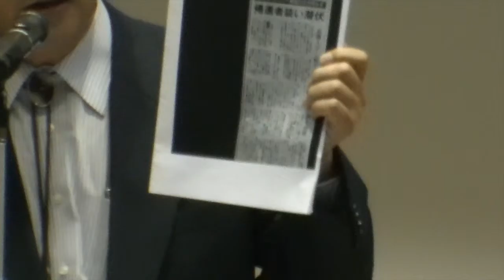特定失踪者中国地区大会 in 岩国集会 ⑥脱北日本人妻の問題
特定失踪者中国地区大会 in 岩国集会

北朝鮮帰国者の生命と人権を守る会山田文明代表
脱北日本人妻　斎藤博子さん

日時：平成27年11月29日(日)　12:30〜15:30

会場：岩国市民会館多目的ホール（山口県岩国市）

主催：特定失踪者中国地区大会・in 岩国実行委員会

後援：山口県、岩国市、光市、宇部市、美祢市
　　　島根県、江津市、益田市
　　　鳥取県、岡山県、広島県　（順不同）